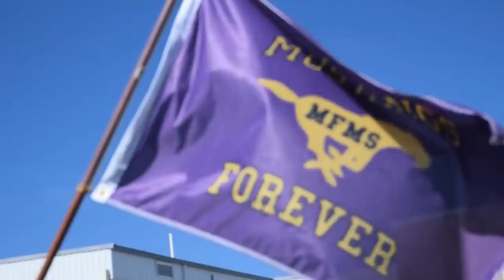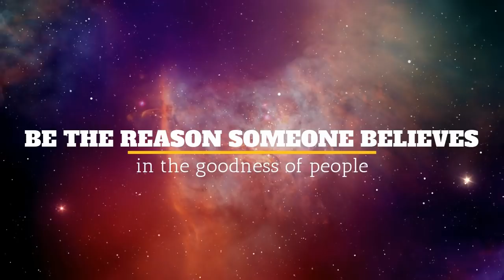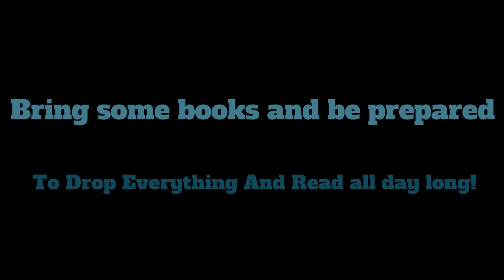The MFMS Mane for April 12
The MFMS Mane is the Marble Falls Middle School Announcements.

Created by Multimedia II students
Teacher: Michelle Jett